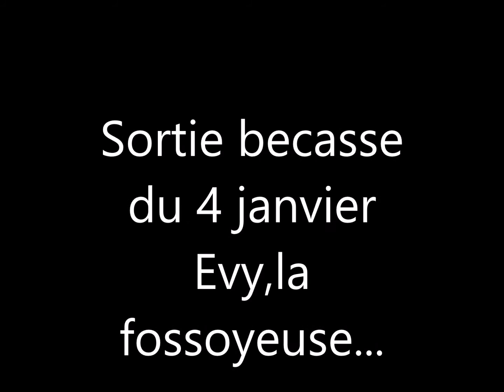sortie becasse du 4 janvier,Evy la fossoyeuse